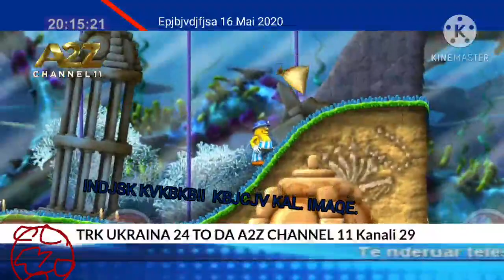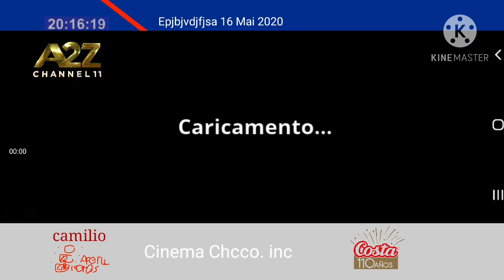A2Z CHANNEL 11